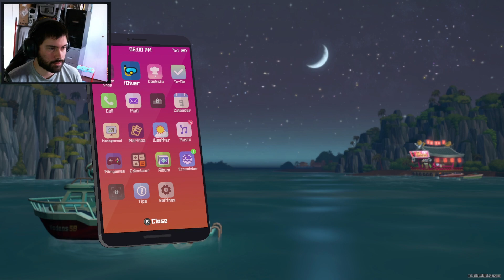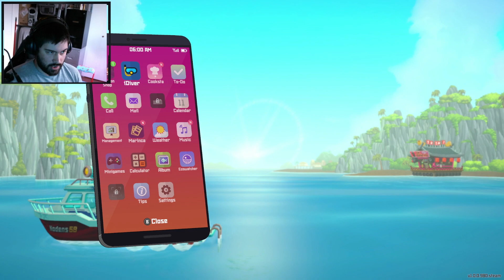Dave The Diver - Episode 6 | The Inspection!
🌊 Dive into an Epic Adventure with Dave the Diver! 🌊

Welcome to the first episode of our thrilling new YouTube series, "Dave The Diver"! Join Dave, an intrepid underwater explorer, as he embarks on a heart-pounding quest to uncover the mysteries lurking beneath the ocean's depths. 🚀🌊

🐠 Submerge into a Vibrant Underwater World: Immerse yourself in stunning visuals and vibrant marine life as Dave navigates through the vast and mesmerizing underwater realm. From colorful coral reefs to enigmatic shipwrecks, every dive brings new surprises!

🔍 Uncover Ancient Treasures and Lost Artifacts: Follow Dave's exciting journey as he unravels ancient enigmas and hunts for hidden treasures scattered throughout the ocean floor. Can he unlock the secrets of long-lost civilizations?

🦈 Confront the Abyssal Perils: Brace yourself for heart-pounding encounters with ferocious sea creatures and cunning predators. Will Dave's wit and resourcefulness be enough to escape unscathed?

👨‍🔬 Upgrade Your Diving Gear: Witness the progression of Dave's character as he levels up and unlocks powerful diving gear. From high-tech gadgets to advanced underwater vehicles, he'll need every advantage in his quest for discovery.

💡 Puzzles, Challenges, and Enigmatic Riddles: Solve intriguing puzzles and face challenging obstacles that will test your problem-solving skills. Together with Dave, explore the depths and unravel enigmatic riddles to unlock new secrets!

🎮 Interactive Gameplay: This captivating gameplay will keep you on the edge of your seat, as Dave's fate lies in your hands. Will you make the right decisions to ensure his survival and success?

🕑 Set a reminder, gather your friends, and get ready for the ultimate underwater escapade with Dave The Diver!

 • Pixel Peeker Polk...